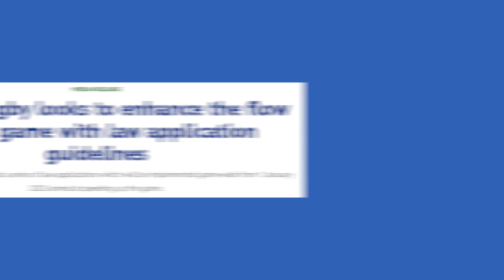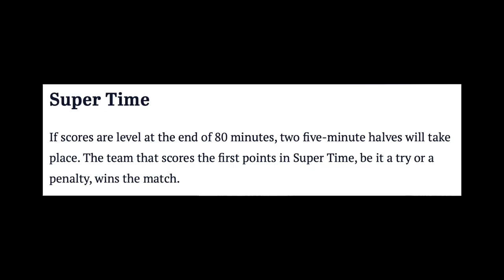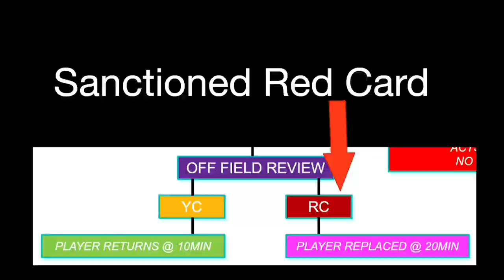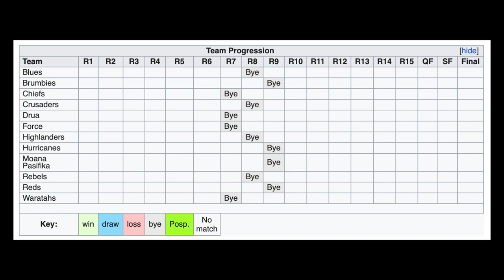Super Rugby Pacific 2023 in 5 minutes!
Watch this video to find out why this year will be the best year of super rugby in a long time. I also cover every law variation, all the big changes, the high profile returning players, how many games are being played in Fiji and Samoa and the Super Round!

The Wallabies and All Blacks need this years super rugby competition to be high quality and prepare players for international rugby. So which team do you think will win this season?

Australian teams: Queensland Reds, NSW Waratahs, Melbourne Rebels, Western Force, ACT Brumbies

New Zealand teams: Chiefs, Crusaders, Blues, Hurricanes, Highlanders

Pacific teams: Fijian Drua, Moana Pasifika

Hope you enjoy this video. If any issues please make contact with me.